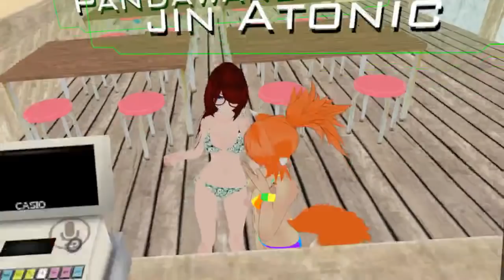Broly at the Beach! | VRchat!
In todays episode, Broly heads to the beach! Looks like someone left a food stand unattended! Lets make some zenny bois XD